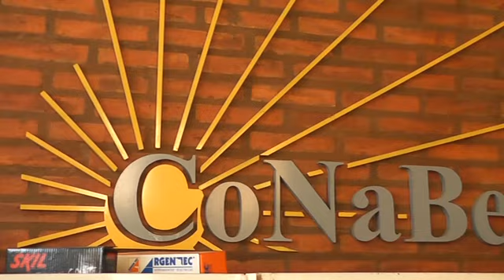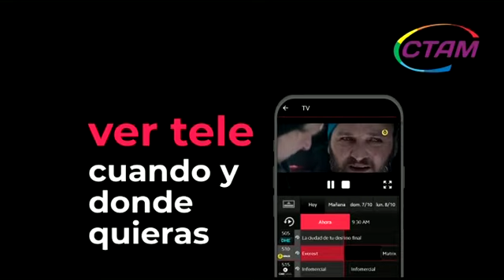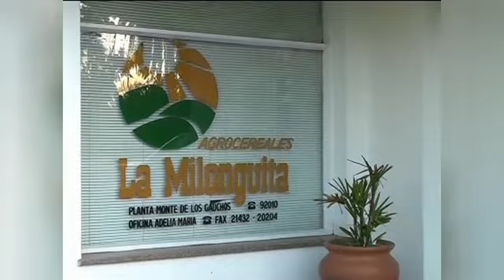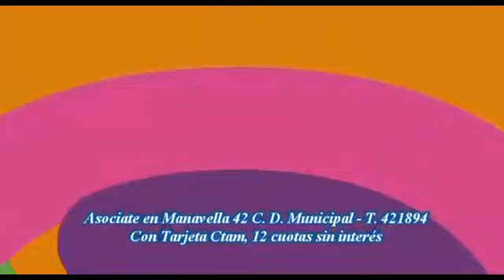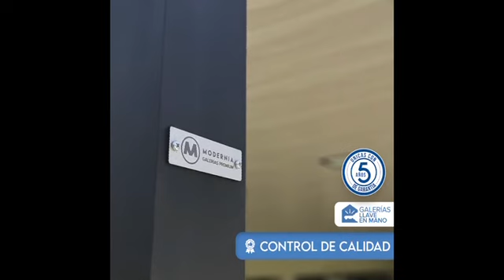Deportivo TV Programa 18 05 2022